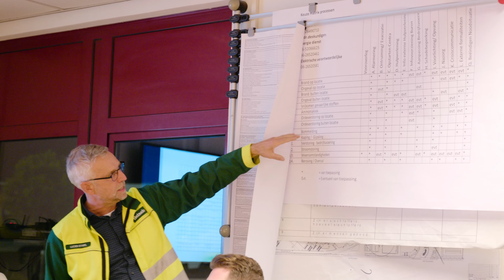Heineken organiseert BHV oefening in samenwerking met de brandweer en de RIVU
Heineken organiseert in samenwerking met de brandweer een interessante BHV oefening voor de leden van RIVU. BHV’ers van diverse bedrijven op de Rietvelden krijgen uitleg over hoe Heineken is voorbereid op een mogelijke calamiteit.